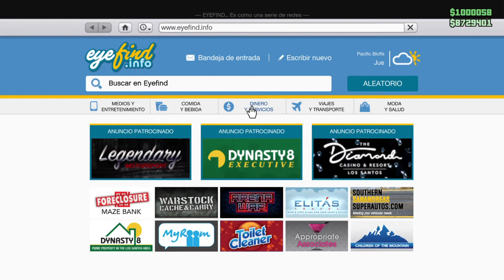Grand Theft Auto V Mision de Franklin (No jodas a Dre)